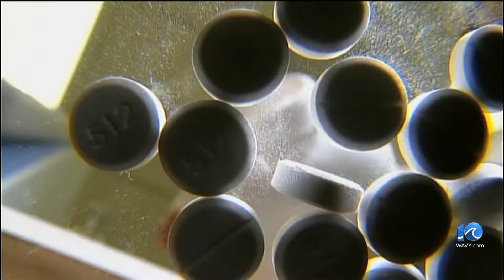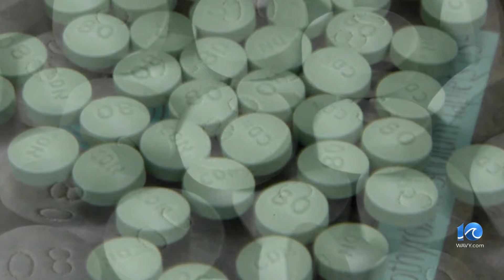400K+ fentanyl-laced pills off Va. streets in '23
DEA agents are seeing an increase in the number of fentanyl-laced pills seized by their organization in Virginia. They say they’re going after the cartels manufacturing these pills, and they need your help spreading the word to other potential victims.